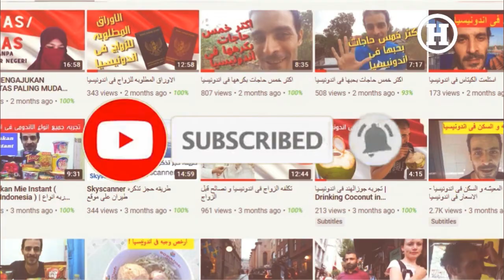البط الاندونيسى حدث ولا حرج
تجربه اكل البط فى اندونيسيا#
حنجرب طلب بط فى واحد من اشهر مطاعم البط فى
Bebek Sinjay Bangkalan